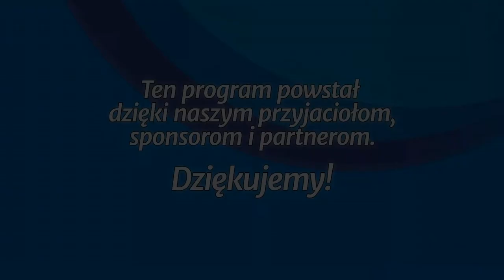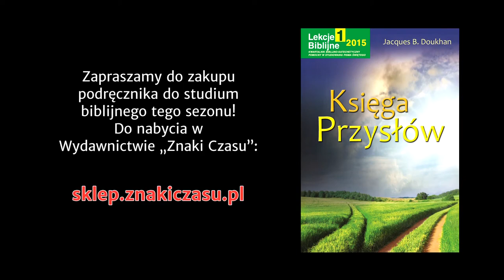Studium biblijne - 205 ): Słowa prawdy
Studium biblijne lekcji Szkoły Sobotniej dla dorosłych (sezon 16) z 28 lutego 2015 r., pt. "Słowa prawdy". Na podstawie kwartalnika "Lekcje biblijne 1/2015": Jacques B. Doukhan, "Księga Przysłów".

STUDIUM BIEŻĄCEGO TYGODNIA: Prz 22,1-23,35; Wj 22,21-27; Prz 24,1-34; Ef 5,20; Ez 33,8.

TEKST PRZEWODNI: „Czy nie napisałem ci trzydziestu mądrych rad, pełnych znajomości rzeczy, aby cię nauczyć tego, co słuszne i prawdziwe, abyś mógł dać właściwą odpowiedź temu, kto cię zapytuje?” (Prz 22,20-21).

W STUDIUM UDZIAŁ BIORĄ: Władysław Polok (prowadzący), Waldemar Kutrzeba, Anna Słonecka-Polok, Waldemar Pieszka.